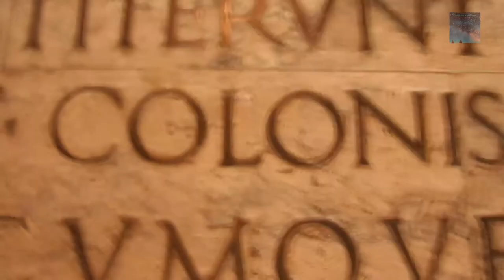The Time Before Time - Poem by Bobby Mask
Published on 11 Oct 2018
In the words of Peter Lemesurier, author of The Armageddon Script:
12 For we wrestle not against flesh and blood, but against principalities, against powers, against the rulers of the darkness of this world, against spiritual wickedness in high places.